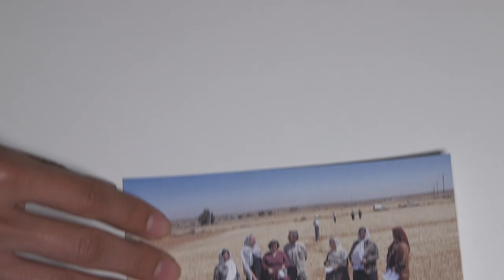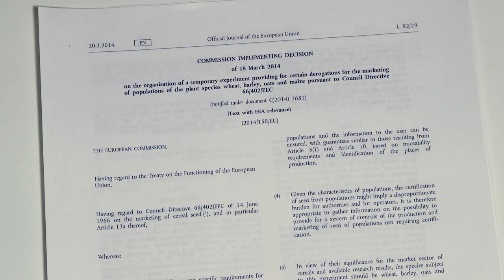Could Syrian wheat growing in Italy solve farmers’ climate woes?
By Lorin Eleni Gill and Sarah Cahlan

Italian plant geneticist Salvatore Ceccarelli spent decades in Syria studying ways to engineer seeds to suit dry climates. When he decided to take a mixture of wheat grains he’d cultivated home to Italy, not only did he and local farmers have to navigate legal setbacks, but they also had to wait and see how the grains would adapt to Italian soil. Follow Ceccarelli as he explores an organic farming movement that critics view as disruptive to modern agricultural practices. While evolutionary plant breeding could prove useful to small farmers around the world in the face of a warming climate, will the masses be willing to adopt it?